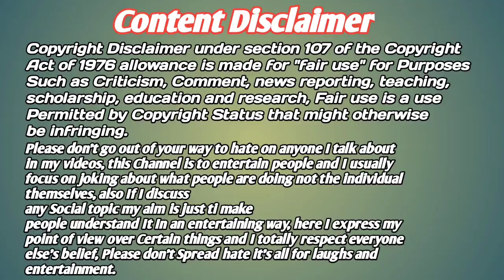New Viral Video 2022 | Santali Social Message | Baski Babu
YOUR QUARIES -
Santali Social message
New santali video 2022
Baski babu
Viral video social message